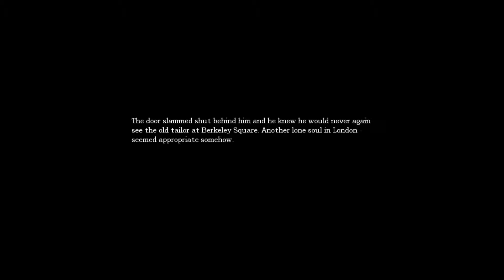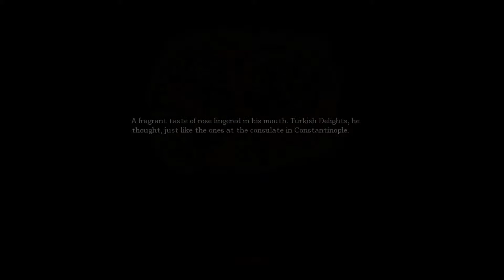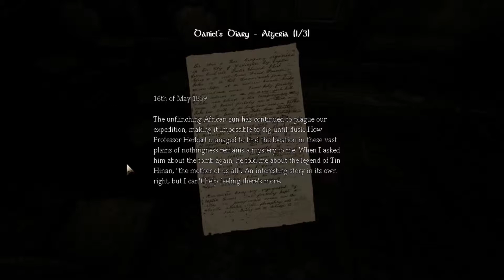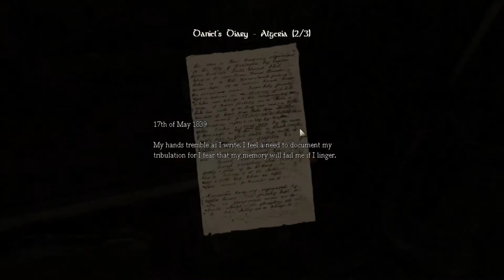Let's Complete... Amnesia: Dark Descent - Part 2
Aimlessly wandering around the upper floor... ignoring the seemingly obvious way to go... as you do!